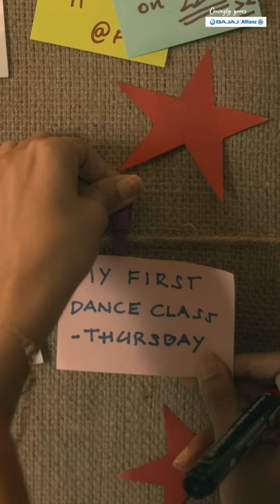This time don't leave yourself out, in unlimited care.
Ending today’s day with the last in our Women’s Day series. I truly hope that these ‘Thumbstoppers’ will also be habit starters. I urge you all to put self-care higher up in your priority list, because CareBeginsKhudSe.